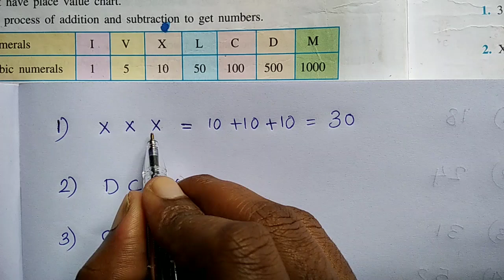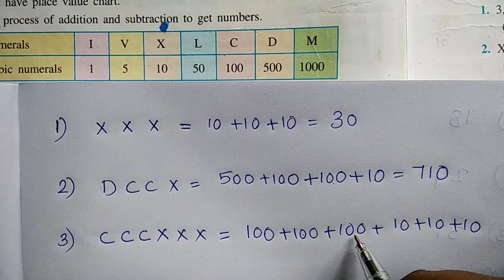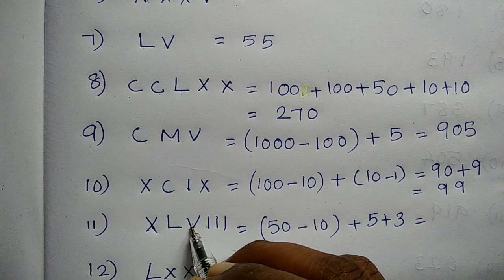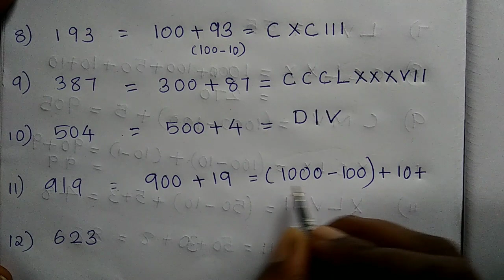Roman numerals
Roman numerals problem solving#romannumerals#